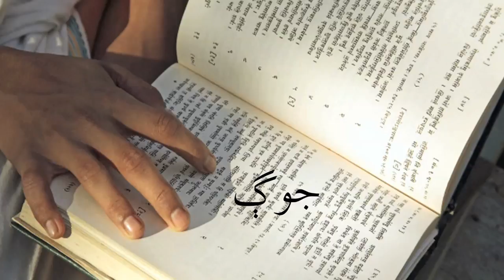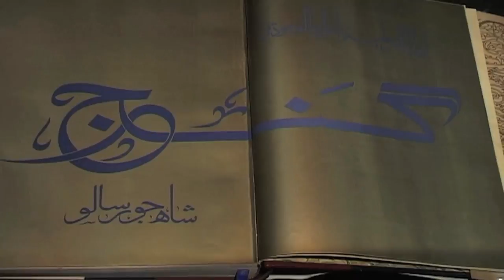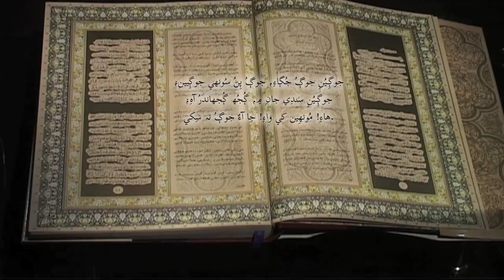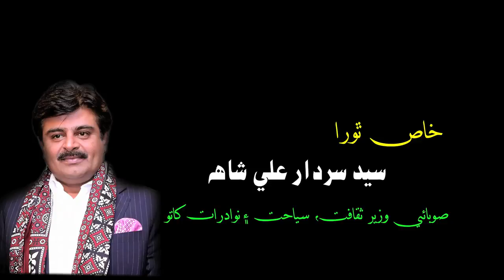Documentary on Sindhi indigenous tribe Jogi in Sindhi language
Watch documentary on Sindhi indigenous tribe Jogi in Sindhi language

Please like our Official Facebook page to connect with activities of Culture Department
Please follow our official Instagram account to connect with the activities of Culture Department